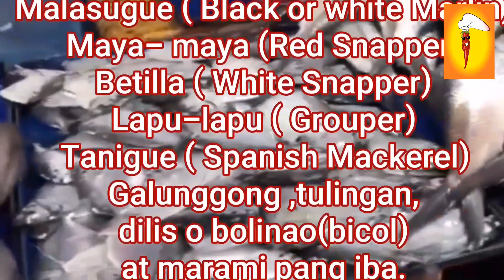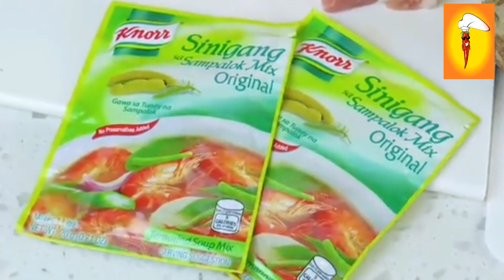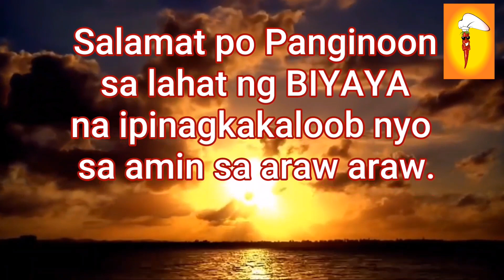Bicol Kusido (Pinaalsuman )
Alamin ang isang uri ng sabaw na tatak bicolano at ano ang lihim sa likod ng sabaw na ito. KWENTONG BICOL.